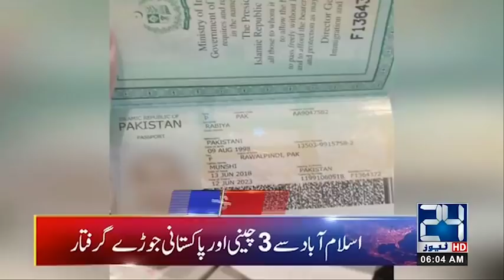News Headlines | 6:00am | 11 May 2019 | 24 News HD